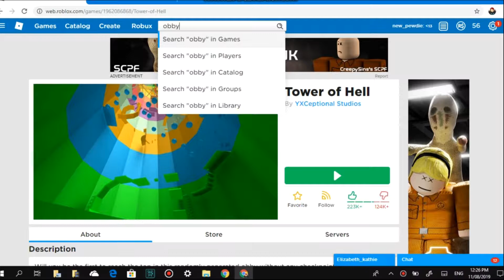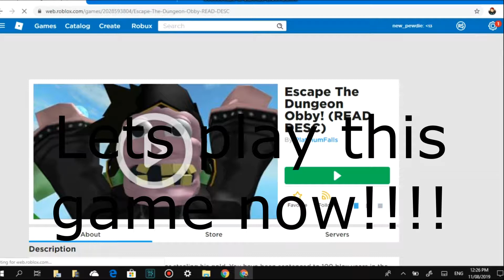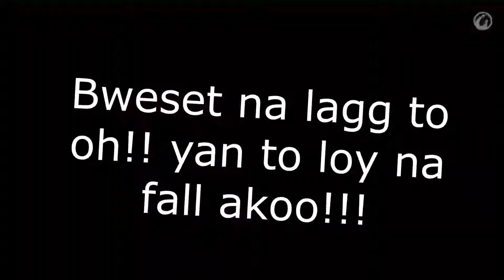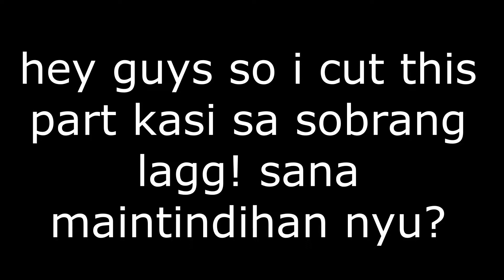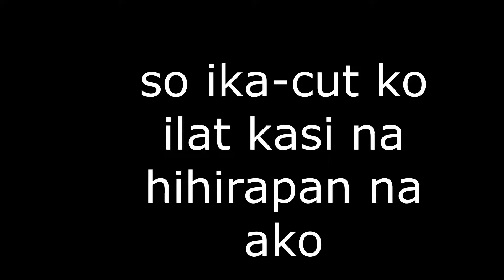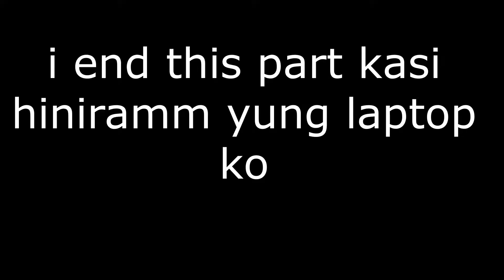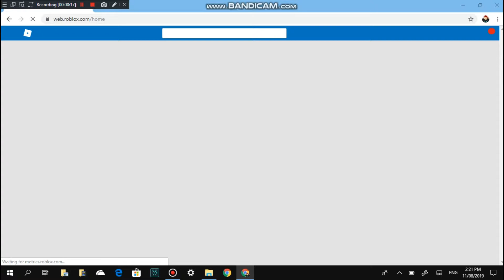Dont play The Dungeon Obby (watch it to know the truth)TAGALOG GAMEPLAY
hey guys can you click the CC button or (caption) for the translator i hape you like this, alam ko medyo weird yung video ko like OMAGAD
akala ko ma se-save yung game pero ito ang nang yari

this is my account-

fan-fact
i am 13 Y.O

my name is mark kyl monta

live in the philippines

sana mag stay kayo as ADIX (fan-club)